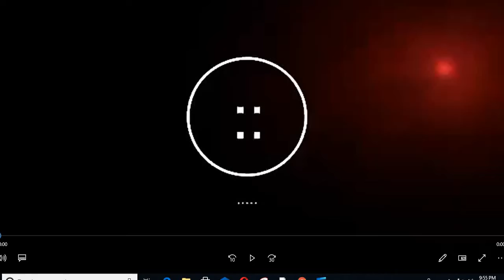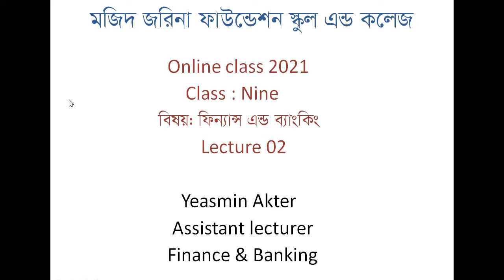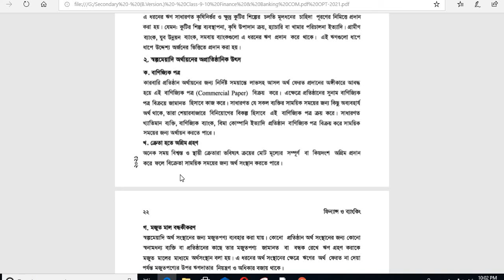Class 9 Finance Chapter 2 Lecture 2 YA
শ্রেণি:৯ম
বিষয়: ফিন্যান্স
অধ্যায়:২য় (লেকচার-০২)
শিক্ষক: ইয়াছমিন আক্তার,প্রভাষক(ফিন্যান্স ও ব্যাংকিং)